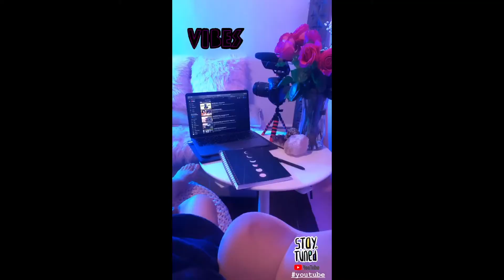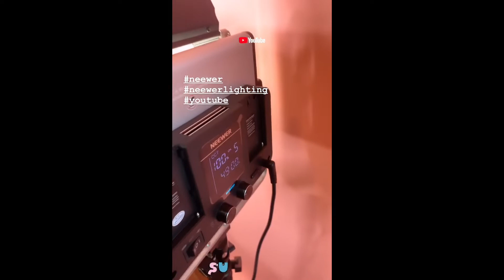My YouTube STUDIO SETUP | Camera & Equipment | New Content Creator VLOG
Creating a YouTube Studio at home. Filiming set up. Camera gear + equipment. Before & After. Content Creator Journey VLOG. This is my NEW TALK SHOW &  A SAFE SPACE for US 💕 This Channel journey is only just beginning!

NEEWER 3 PACK

PHOTOGRAPHY  PAPER

EMART STAND

SHURE MIC

RING LIGHT

CAMERA
Canon 90D